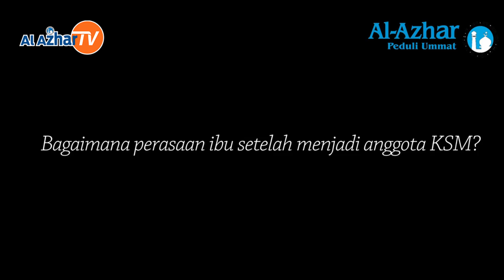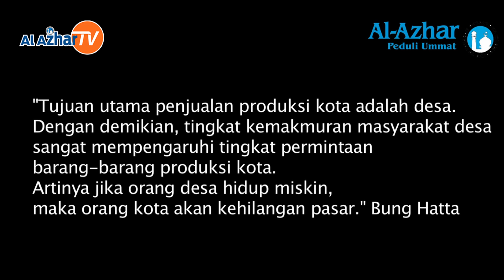Dari Domba Jadi Sarjana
alazhar.tv - Pemberdayaan ekonomi masyarakat pedesaan Lembaga Amil Zakat Al Azhar (dulu Al Azhar Peduli Ummat).

LAZ Al Azhar membantu masyarakat pedesaan untuk berkarya bersama para peternak Domba yang tergabung dalam Kelompok Swadaya Masyarakat (KSM) Insan Usaha Berdaya di daerah Purwakarta, Jawa Barat. Dalam kerjasamanya mereka telah mampu memproduksi pupuk organik dengan memanfaatkan limbah ternak yang digunakan untuk meningkatkan produktivitas pertanian. Simak selengkapnya dalam video berdurasi 8 menit tersebut.

Sumber : youtube